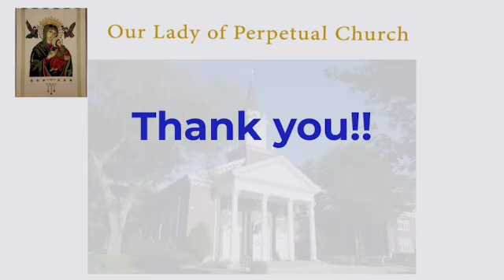Fr. Barrett Homily March 09, 2022